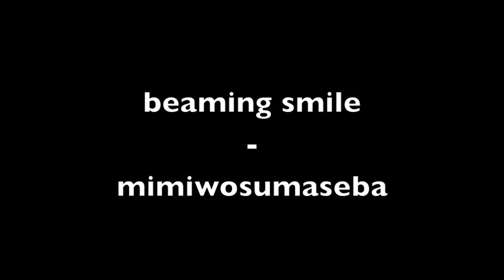beaming smile mimiwosumaseba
Sam & Eric
Summer 2011